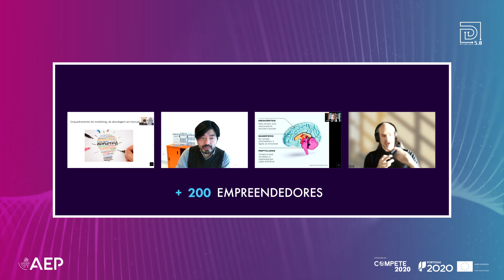Disseminacão de Resultados | Projeto Desafios 5.0 | 27 JUN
Mais de 200 empreendedores e empresas constituídas há menos de dois anos foram apoiados pela AEP, entre novembro de 2021 e junho de 2023, no âmbito do projeto Desafios 5.0, que agora chegou ao fim.